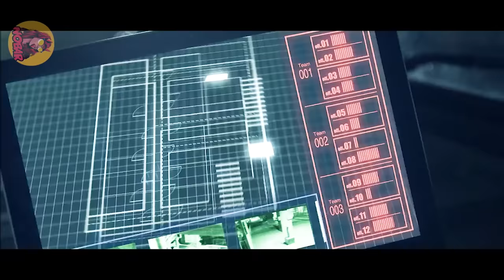PELAYAN TOKO DIANGGAP REMEH TERNYATA MAMPU MENGHINDARI PELURU - alur cerita film RE: BORN 2016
alur cerita film MANTAN PEMBUNUH BAYARAN JADI PENJAGA TOKO MENGHABISI 200 PASUKAN ELIT TANPA TERLUKA SEDIKITPUN !!

Kali ini NOBAR akan menceritakan movie yang berjudul Re: Born yang dirilis tahun 2016. Film ini menceritakan tentang seorang mantan pembunuh bayaran legendaris paling ditakuti yang mendapat julukan "The Ghost" alias sang hantu bernama Toshiro (diperankan oleh Tak Sakaguchi). Sekarang Toshiro bekerja sebagai penjaga toko minimarket setelah dia memutuskan untuk pensiun jadi tentara bayaran. Sebagai pelayan toko Toshiro diremehkan oleh para penjahat yang sok gangster, mafia, yakuza yang sangat sering merampok dirinya, tanpa mereka sadari Toshiro merupakan pembunuh bayaran no 1 di dunia.
Awalnya Toshiro masih bertahan dengan tekadnya tidak pernah mau melawan meskipun dirinya berada dalam keadaan terancam. Namun kehidupan bahagia keluarga Toshiro dan Sachi kembali terusik oleh masa lalu, sehingga suatu hari dia terpaksa turun gunung untuk melindungi seseorang paling dia sayangi.
Tampaknya organisasi kelompok prajurit pembunuh bayaran yang dipimpin oleh Jendral Phantom meremehkan Toshiro sang pasukan khusus legend, mantan boss pimpinan Toshiro sewaktu masih menjadi pembunuh bayaran profesional itu sengaja mengirimkan ratusan pasukan taktis untuk menghabisi dan membunuh Toshiro, dan ternyata rekan masa lalunya dulu saat masih bertugas juga menyimpan dendam kepada Toshiro, beliau adalah Abyss Walker, seorang assassin paling brutal yang kemampuan bertarungnya setara dengan The Ghost, dia memiliki rencana untuk membunuh Toshiro.
Karena terdesak, mau tidak mau Toshiro harus menghadapi para mafia pembunuh bayaran dan Abyss Walker sendirian, semua dia lakukan agar tidak ada yang mengganggu dan menyakiti Sachi.
para kriminal dan prajurit bayaran ini tidak tahu bahwa dia adalah pembunuh bayaran berdarah dingin yang sangat terlatih, tentu saja mengusik pembunuh bayaran yang menyamar jadi penjaga toko adalah kesalahan yang sangat fatal !!!
Di sini kita bisa melihat seluruh kekuatan kemampuan dan kecepatan Toshiro yang mampu menghindari peluru bahkan dari jarak 1 cm, Toshiro sanggup mengalahkan 200 pasukan hanya dengan tangan kosong (menggunakan sebuah pisau/karambit itu juga kalau tersedia selebihnya dia hanya memanfaatkan insting ahli bela diri), serta kita diperlihatkan pertarungan sengit penuh adrenaline yang sangat tinggi !!
Tanpa banyak basa basi mari kita nobar alur cerita film RE: BORN (2016) HANYA SENDIRIAN TAPI MAMPU MEMBANTAI RATUSAN PRAJURIT DENGAN SEBUAH PISAU KECIL

PEMBUNUH BAYARAN MENJADI PELAYAN TOKO
PELAYAN TOKO YANG DIANGGAP REMEH TERNYATA PEMBUNUH BAYARAN PALING LEGEND - alur cerita film RE: BORN
MANTAN PEMBUNUH BAYARAN JADI PENJAGA TOKO MENGHABISI 200 PASUKAN ELIT TANPA TERLUKA - alur cerita film
MANTAN TENTARA BAYARAN JADI PELAYAN TOKO BANTAI 200 PASUKAN KHUSUS HANYA DENGAN TANGAN KOSONG - alur cerita film Jepang
DIREMEHKAN KARENA JADI PENJAGA TOKO TERNYATA PEMBUNUH BAYARAN PALING LEGEND - alur cerita film RE: BORN
KESALAHAN BESAR BERANI MENCULIK PUTRI SEORANG MANTAN BOS GANGSTER LEGENDARIS - alur cerita film
DIREMEHKAN DIANGGAP LEMAH TENYATA MAMPU HABISI KELOMPOK PENJAHAT SENDIRIAN Alur Cerita Film Don Lee
MANTAN PEMBUNUH BAYARAN JADI PENJAGA TOKO UNTUK MEMBANTAI BOS GENG MAFIA BERBAHAYA‼️alur cerita film BETAPA RIBET DAN SULITNYA PROFESI SEORANG PEMBUNUH BAYARAN‼️